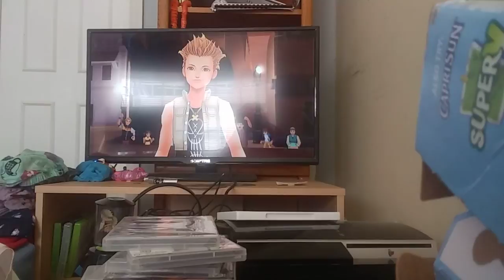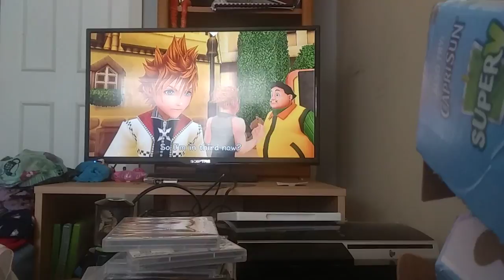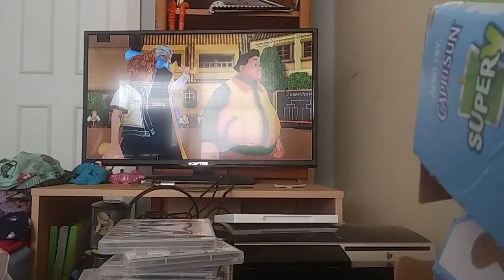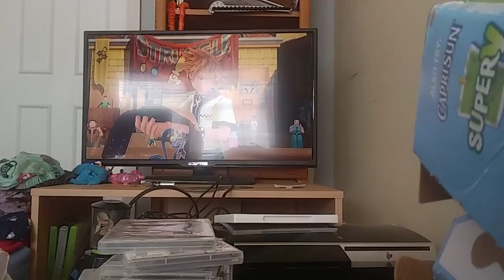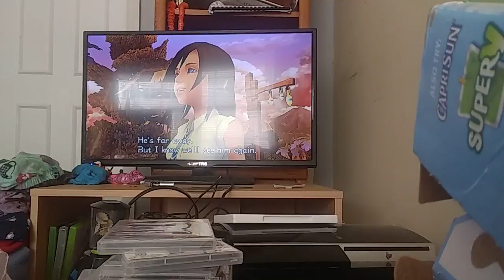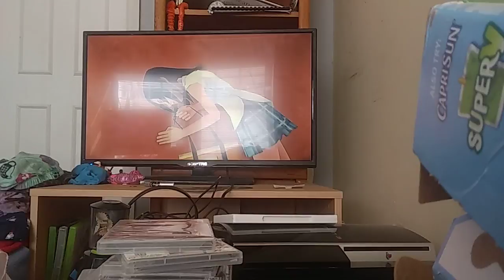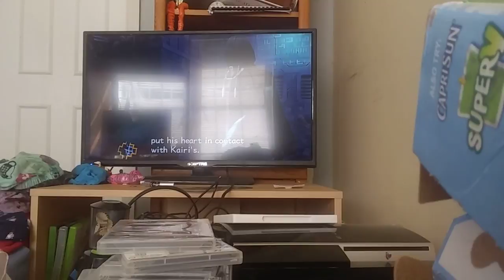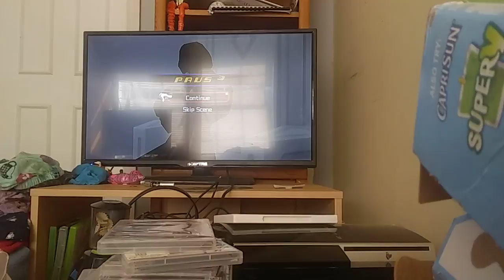Kingdom Hearts II Mix HD 2.5 Remix Let's play part 6 yes i won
Kingdom Hearts II Final Mix Hd 2.5 Remix let's play part 6 yes i won leave a like hit that subscribe button leave a comment down below that will mean a lot me see yall in the next part of Kingdom Hearts II Mix HD 2.5 Remix part 7 enjoy